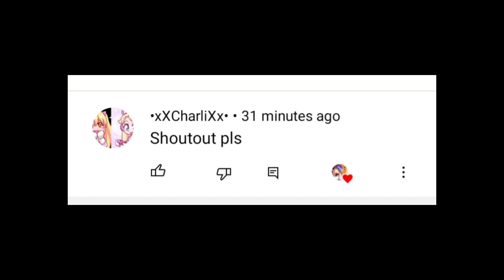Take Me Away? || InquisitorMaster Squad || Soraxx 💙❤️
Just another simple Edit 🤭❤️💙